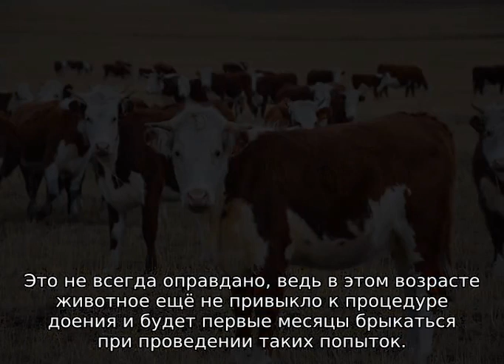Сколько стоит корова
Сколько стоит корова мясной, молочной, мясо-молочной (комбинированной) пород. "Подводные камни" при купле-продаже молодых и взрослых коров, телят, быков. Советы и рекомендации от опытных животноводов и ветеринаров.